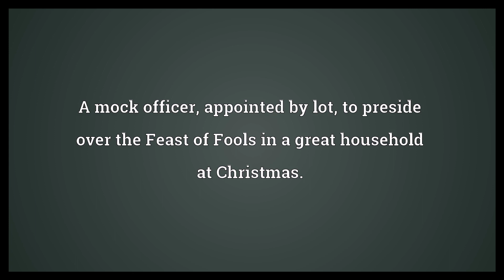Lord of Misrule Meaning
Video shows what Lord of Misrule means. A mock officer, appointed by lot, to preside over the Feast of Fools in a great household at Christmas..  Lord of Misrule Meaning. How to pronounce, definition audio dictionary. How to say Lord of Misrule. Powered by MaryTTS, Wiktionary